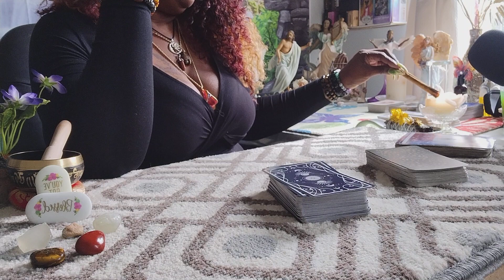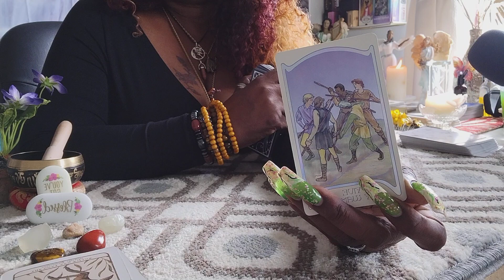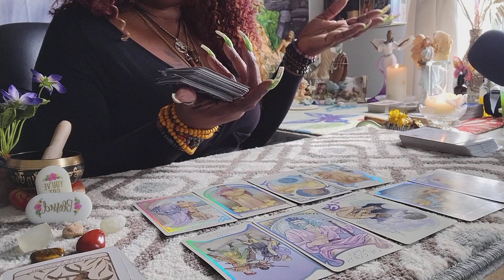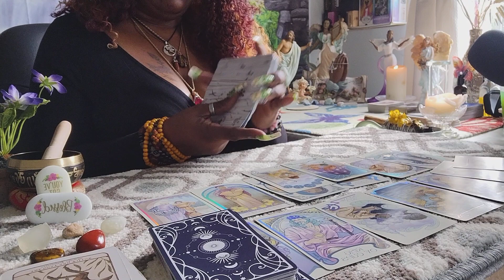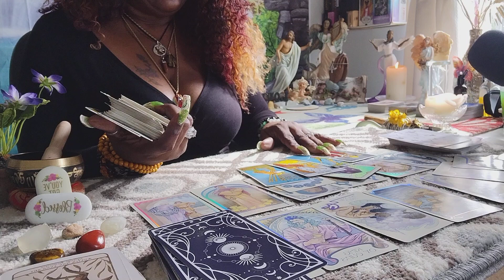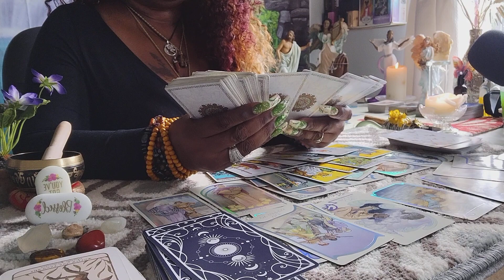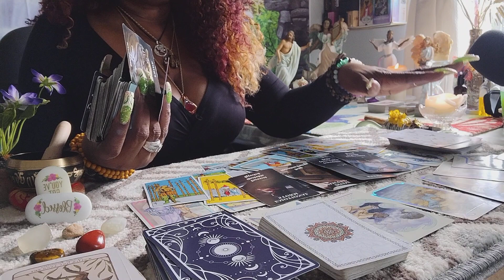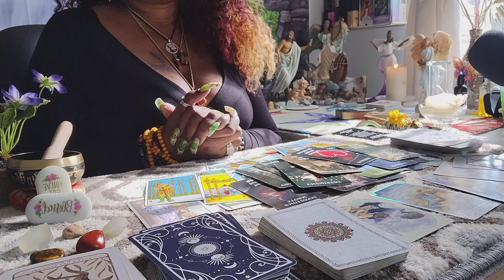Aries🐏 "Singles" You Have No Idea How This Is Going To Make You Feel Aries, Conclusions!!